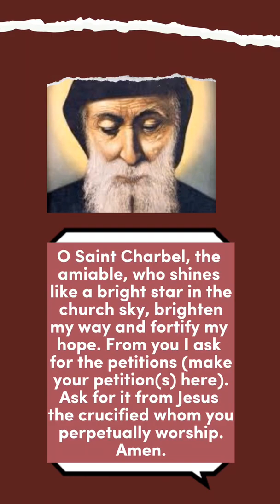Novena to Saint Charbel Day three (The miraculous healing saint)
Novena to Saint Charbel Day three (The miraculous healing Saint) | Powerful Novena

Prayer to saint charbel for obtaining a special grace
Muslim healed by the intercession of saint charbel
Catholic prayers
Catholic novenas
June Novenas
Catholic prayer group
Catholic prayer channel
Catholic prayer room